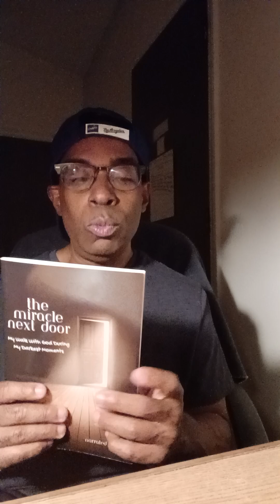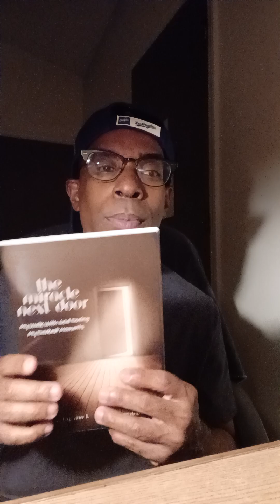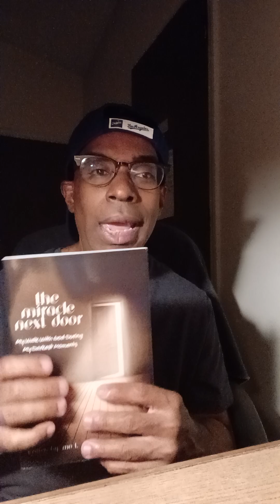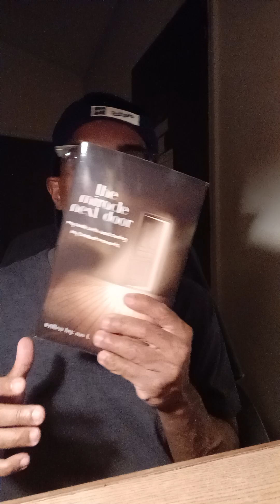June 23, 2024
God's purpose and God's points of view.Don't let the miracle get over your head